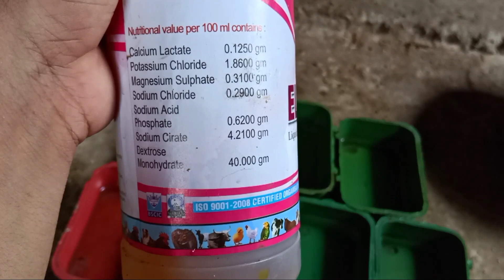How to use electrcon medicin, গরমে আপনার পাখি ঝিমিয়ে বসে থাকে কেন?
অনেক সময় দেখা যায় পাখির ঠান্ডা না লাগলেও ঝিমিয়ে বসে থাকে গরমকালে
এক্ষেত্রে আমাদের যেমন শরীরের গরম হয় তখন আমরা ডাবের পানি খেয়ে ওস্তাদি পদ্ধতি অবলম্বন করে আমাদের শরীরকে
ঠিক তেমনি পাখিদেরও শরীর গরম হয়ে পড়ে
গরম হয়ে পড়ার পর তখন থেকেই পাখির নানান সমস্যা দেখা দেয় যেমন পাখি খাওয়া বন্ধ করে দেয় পাখি দুর্বল হয়ে পড়ে এবং পাখির বুকের হাড় বেরিয়ে পড়ে
এই ভিডিওতে আমি বলেছি পাখির শরীর গরম হয়ে পড়লে বা কিছু নিয়ে বসে থাকলে কি ওষুধ ব্যবহার করবেন
 ধন্যবাদ